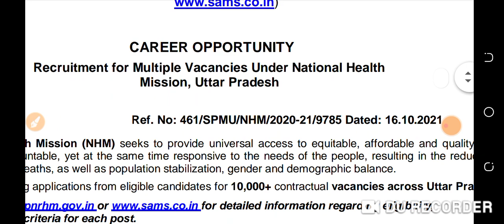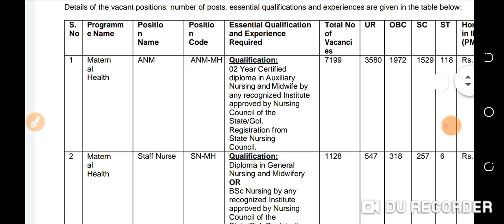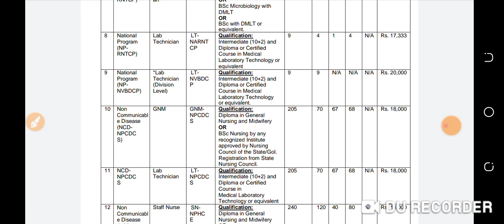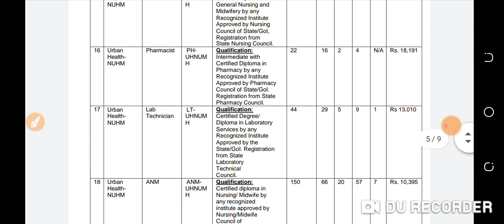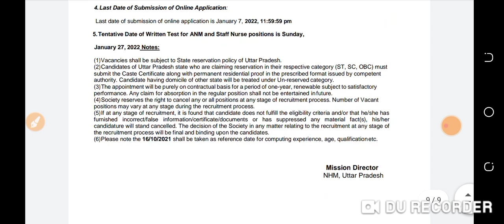staff nurse recruitment।Gnm Vacancy।staff nurse vacancy।up nhm vacancy।anm Vacancy। nursing Vacancy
latest staff nurse vacancy।nift Recruitment 2021.staff nurse recruitment। nursing Vacancy। स्टाफ नर्स

For all India vacancy news update